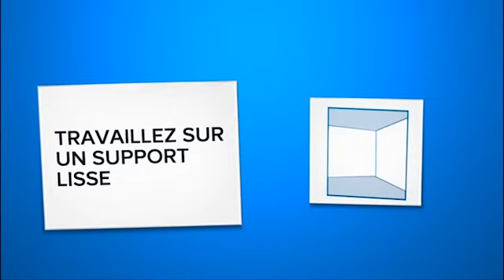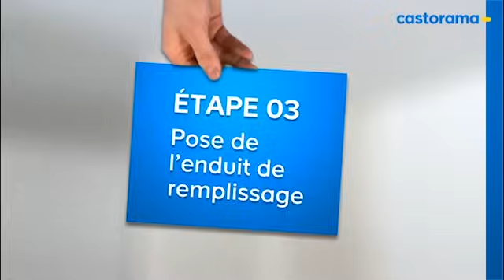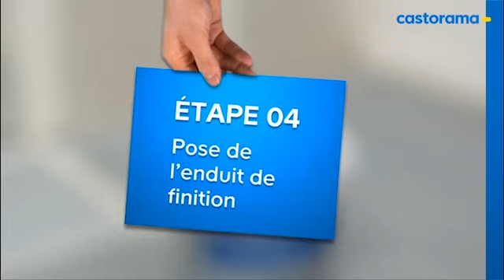Enduire des plaques de plâtre (Castorama)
La réalisation des enduits est la touche finale dans la pose de plaques de plâtre pour obtenir une surface parfaitement lisse et irréprochable. Facile, enduire des plaques de plâtre requiert simplement un peu de technique. Castorama vous explique comment procéder en toute simplicité. Il ne reste plus qu'à vous équiper et à vous lancer !

Voici comment enduire des plaques de plâtre en 4 étapes :
1. Préparation
2. Pose des bandes joints
3. Pose de l'enduit de remplissage
4. Pose de l'enduit de finition